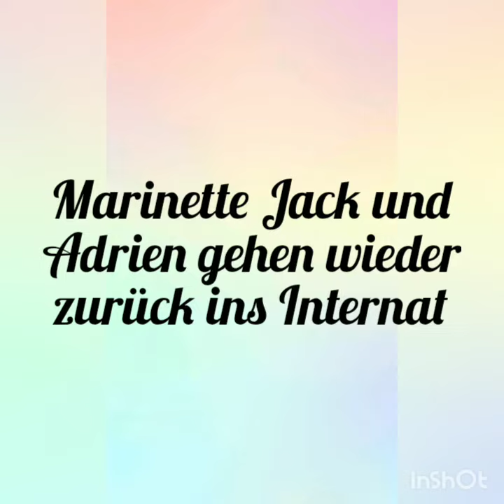Miraculous Werwolf Story #8